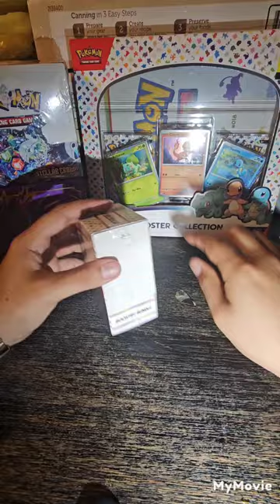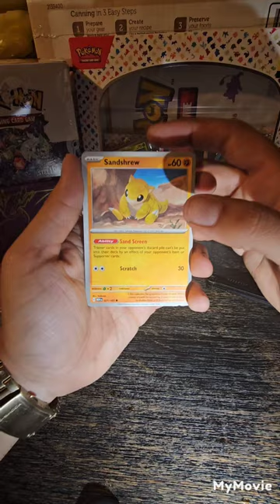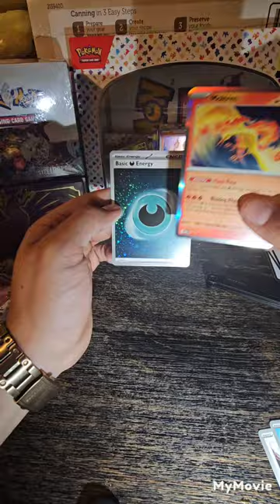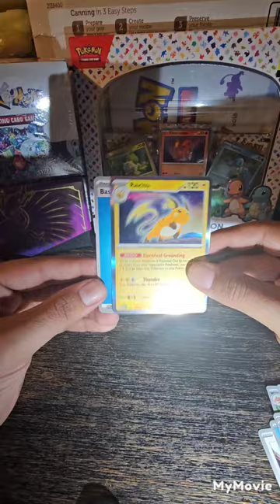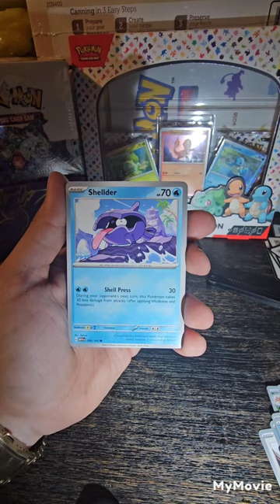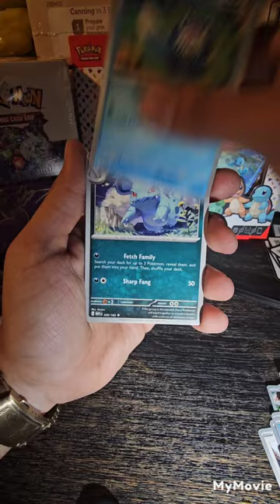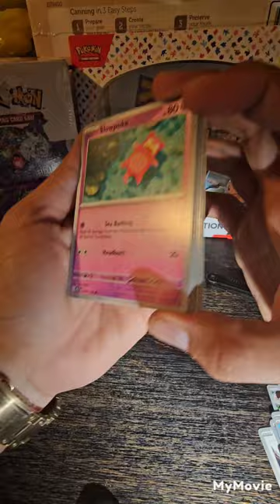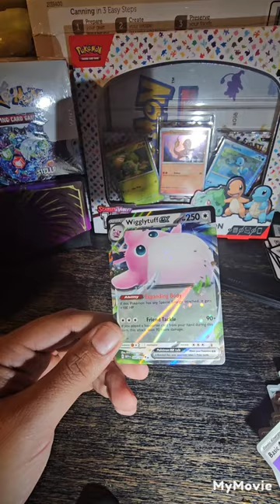151 Booster Bundle